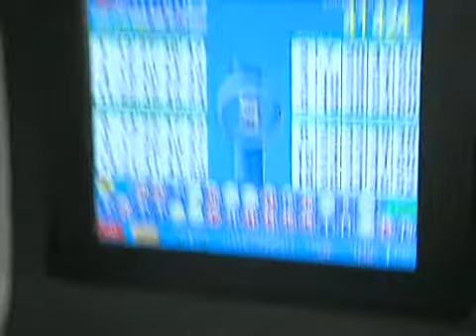Incrementará predial en Tijuana en 2012